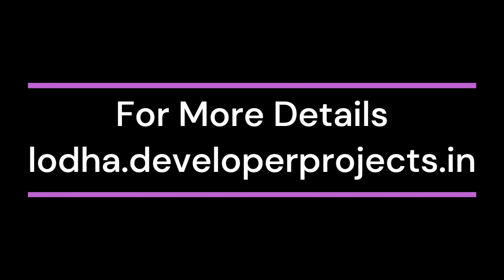Lodha Malad West Mumbai | Quality Living. It Starts Here!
Lodha Malad West is a recently launched housing development in Mumbai. It is developed by Lodha Group which is the upcoming real estate hub. It is a location where everyone necessities to live and have a welcoming life. Lodha Malad West Mumbai has a current offer of 2 BHK, 3 BHK, and 4 BHK & 4 BHK Ultra-Luxury Residences. A significant accomplishment with outstanding designs, ideal building, and elegant specifications.